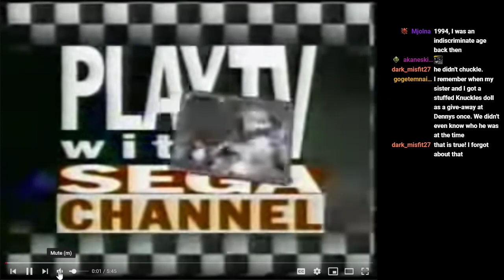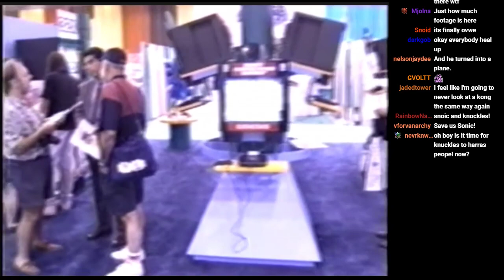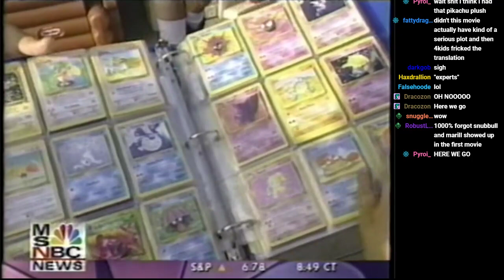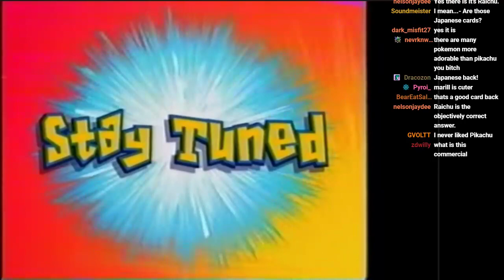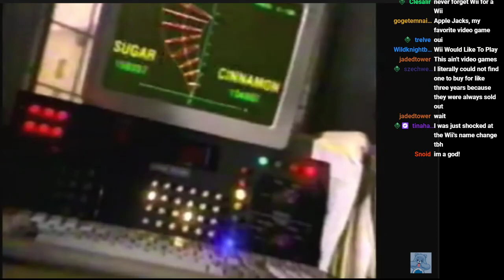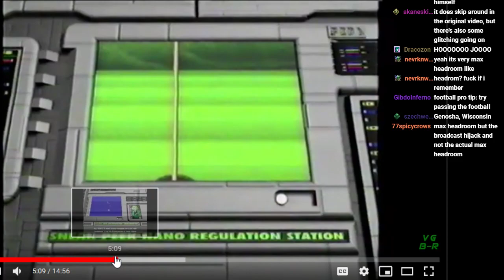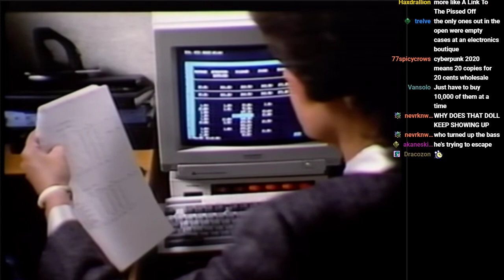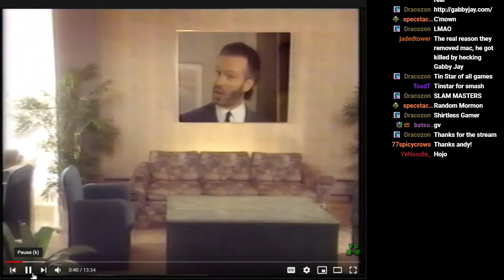Gaming In And Around The Clinton Years